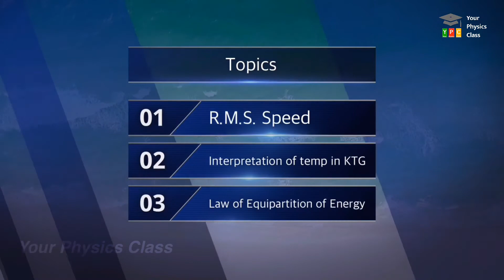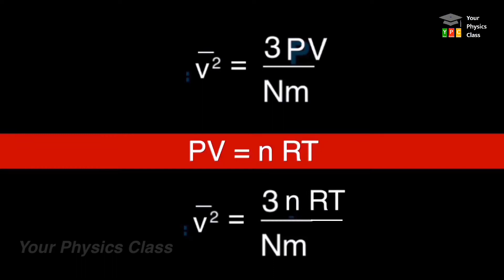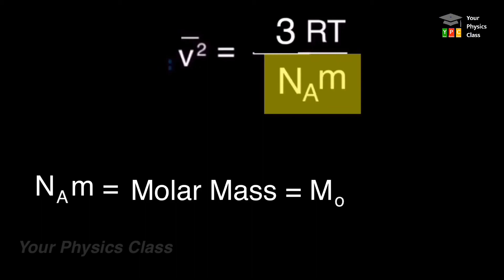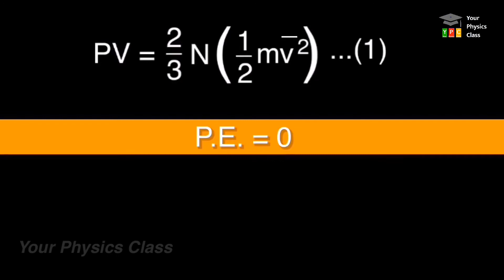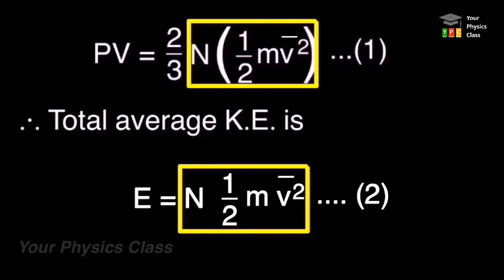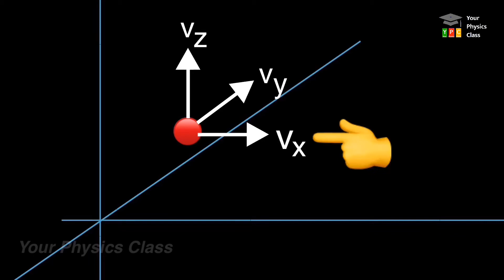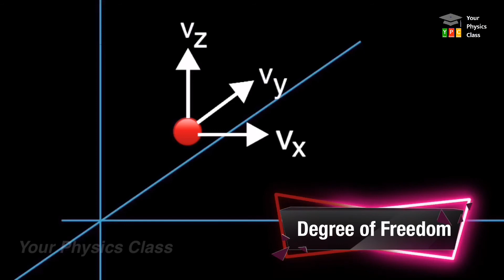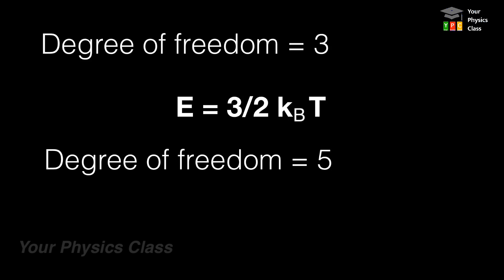Kinetic Theory of Gases (rms speed, interpretation of temperature, law of equipartition) Ep 3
Hi! Friends,
In this physics (Kinetic Theory of gases and Radiation) video tutorial we have explained rms velocity (rms speed), interpretation of temperature in Kinetic Theory and Law of equipartition of energy as per text book of Maharashtra state board of class 12.  It is also the part of class 11 in CBSE.
I’m very delighted to make videos on my favourite subject physics.  My sole intention of preparing these videos is to keep you free from exam fear.  I’ve been trying to make this subject easy and enjoyable by creative learning.  I’m sure you’ll loving it.